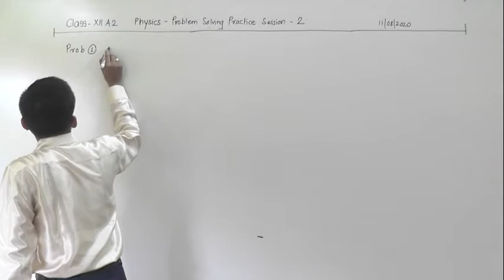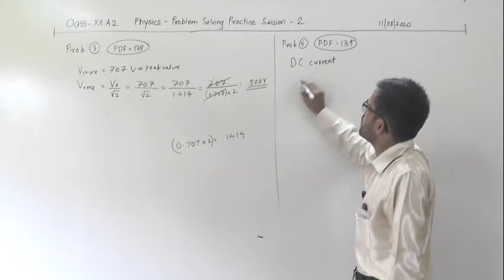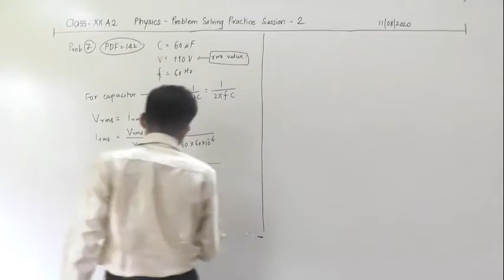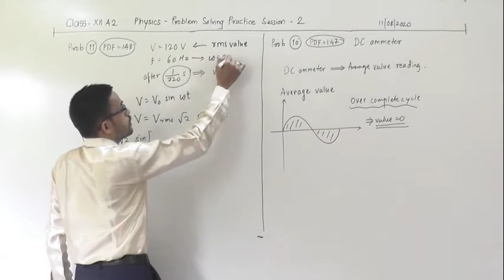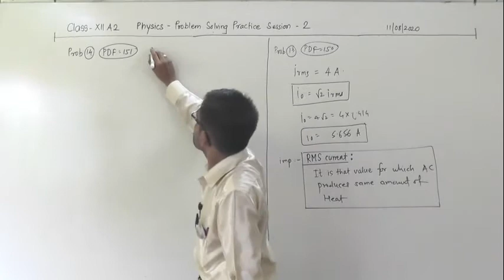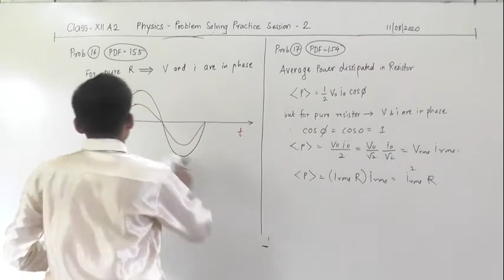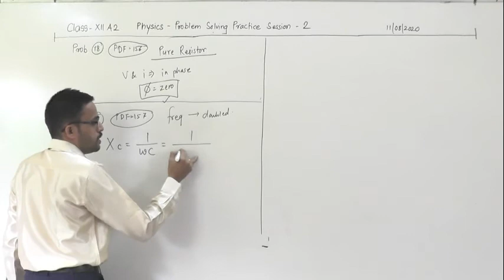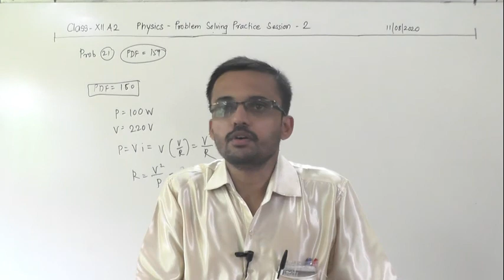XII A2 11 AUG PS